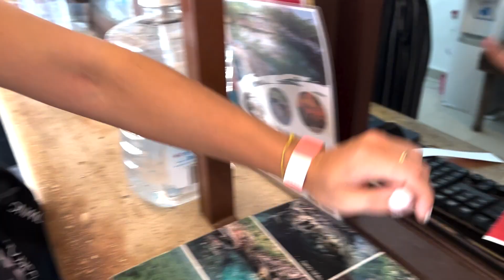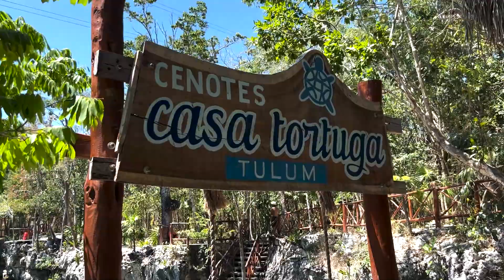Daytrip to a Cenote Playa del Carmen / Tulum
Our Amazon must-have's